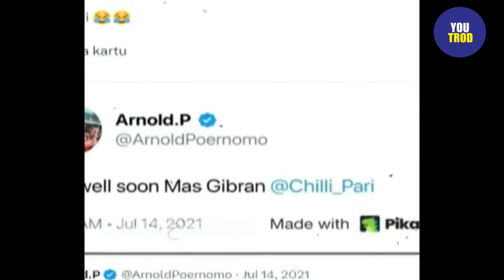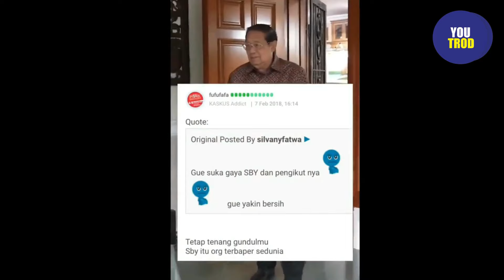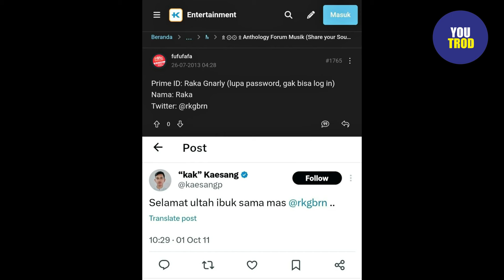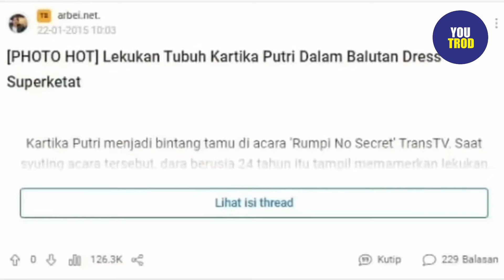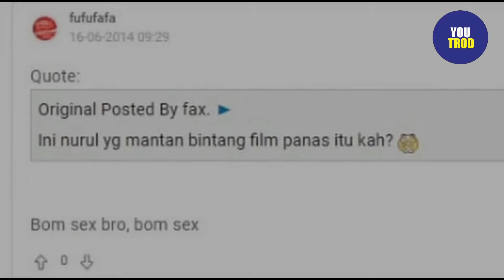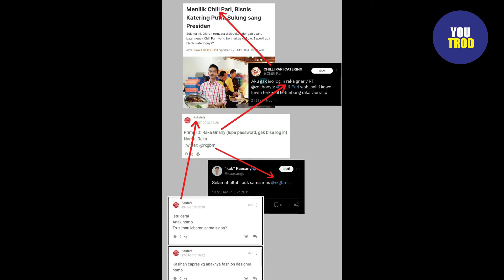SILFESTER BIKIN SAYEMBARA: YANG BISA BUKTIKAN AKUN FUFUFAFA MILIK GIBRAN